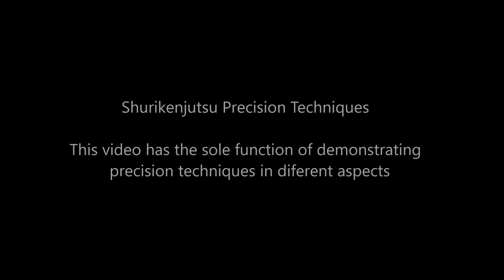Ogawa Ryu - 手裏剣術 SHURIKENJUTSU / Shidoshi Jordan Augusto - Precision Techniques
手裏剣術 SHURIKENJUTSU / Shidoshi Jordan Augusto - Precision Techniques

This video has the sole function of demonstrating   precision techniques in diferent aspects